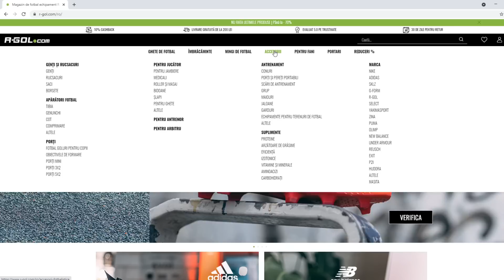IN FINAL NE PICA UN WC HERO FABULOS DIN HERO PLAYER PICK + Campaign Player Pick & FUTChamps Rewards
►Daca vrei sa cumperi coins foloseste codul "OVVY" la checkout pentru EXTRA discount